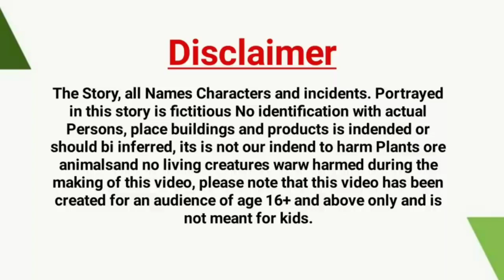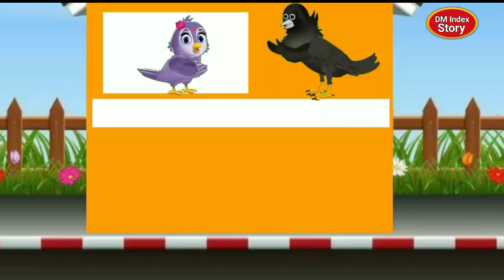कहानी चिड़िया | Tuni Chidiya Ki Kahani | Tuni Chidiya stories | Tuni Chidiya Kauwa Kartun kahani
Video Deacription:
Dosto kaise ho ap saab log dosto ia video main ham ap ka liya ik new tuntuni chidiya wala cartoon story video ya kartoon story in hindi or urdu language mai  share karna laga han ya bohat e mazadar tuntuni chidiya or kalo kuawa wali cartoon kahani ha jisa ap log dakh kar hub enjoy karn ga ager al log search kar raha han ka Birda Cartoon ya tuni chidiya Cartoon wala channel to hamra YouTube channel only Tuni chidiya wala cartoon e upload karta ha jis main ap ko jungle birda tuni chidiya or kalo kuawa hindi kartun kahani dakhna ko mila gi.